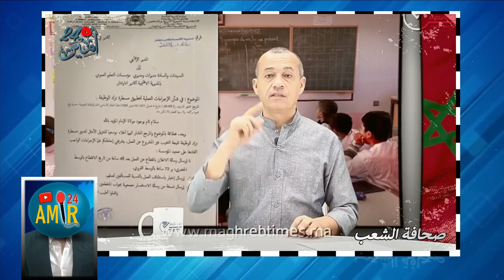الناصيري يجر وهبي بسبب قضية البارون والبعيوي أخطر تسريب لقجع والمستشار الملكي الهمة + لطيفة رأفت